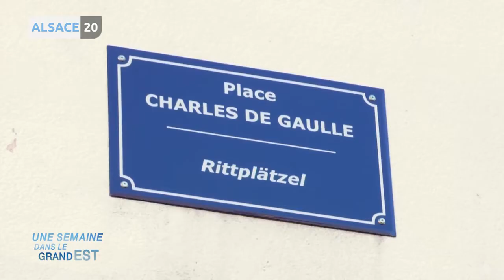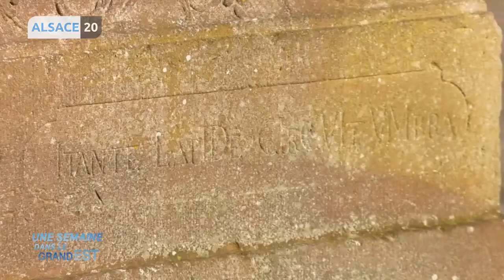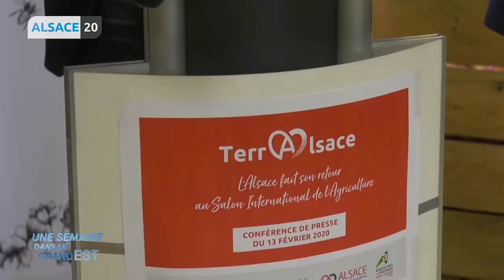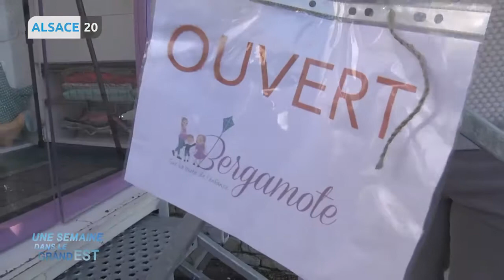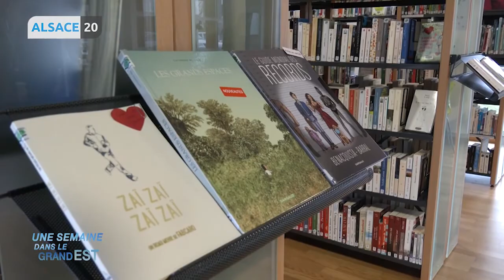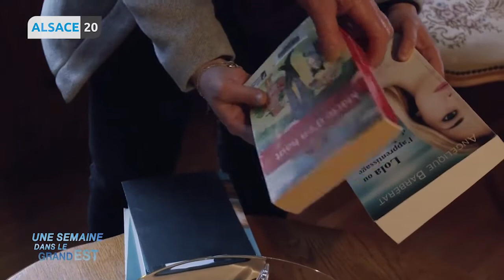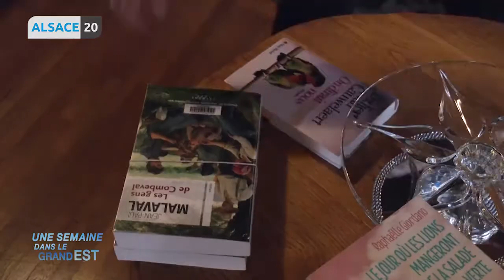Alsace20 vous emmène dans le Grand Est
Que s’est il passé cette semaine dans le Grand Est ?